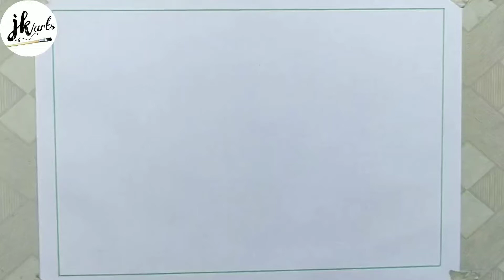Scenery Drawing Tutorial || Village Landscape Scenery Art || Pencil Drawing